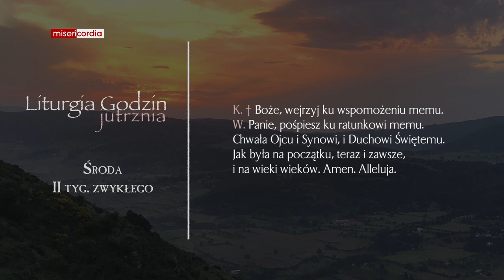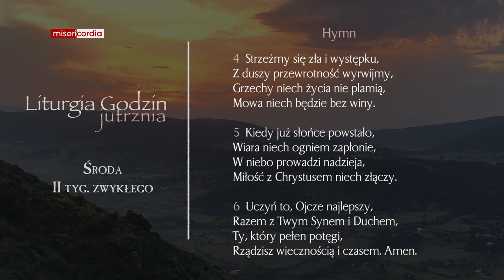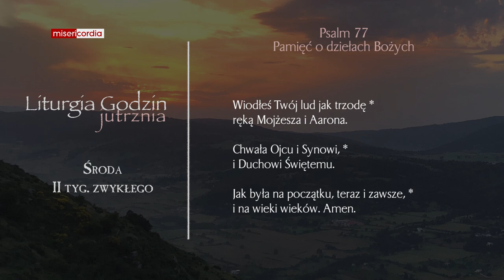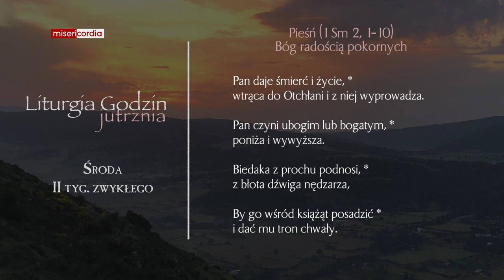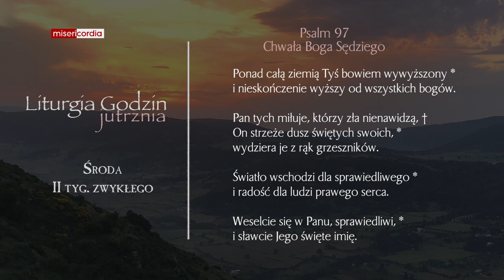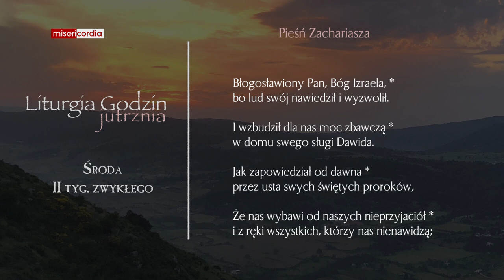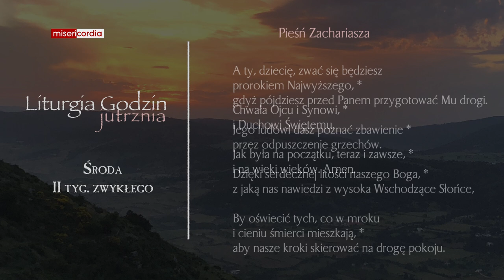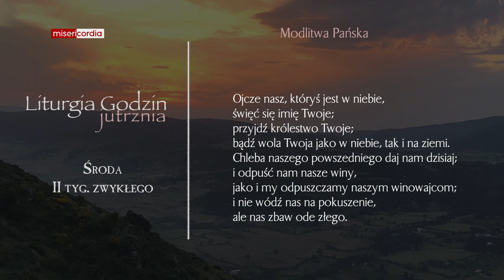Liturgia Godzin | Jutrznia | Środa, II tyg. zwykłego